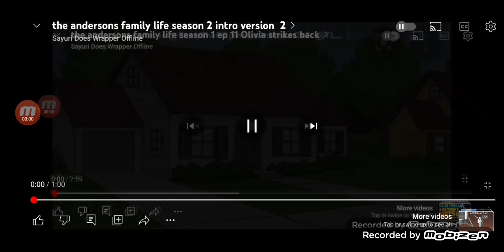The andersons family life season 2 ep 19 Olivia vs sarahnator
@RemyMatthewMa  I featured olivia